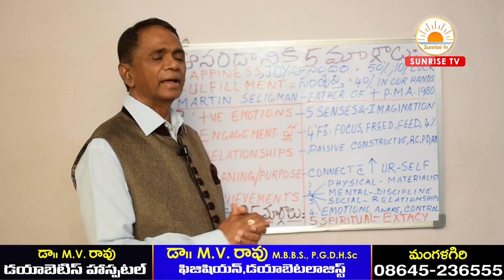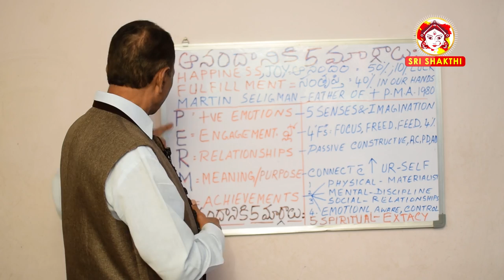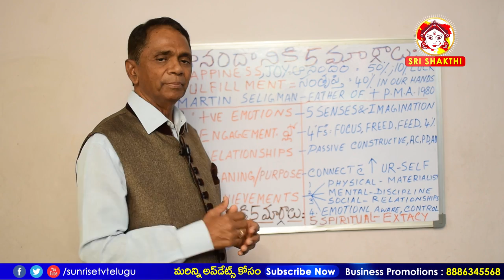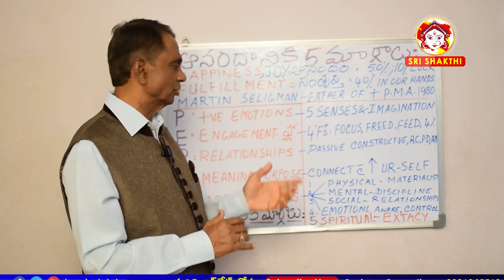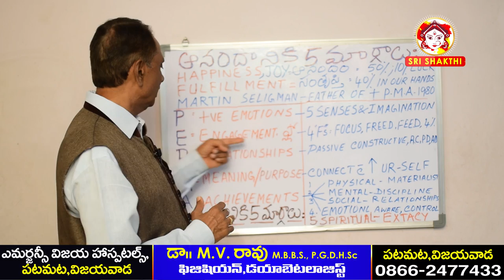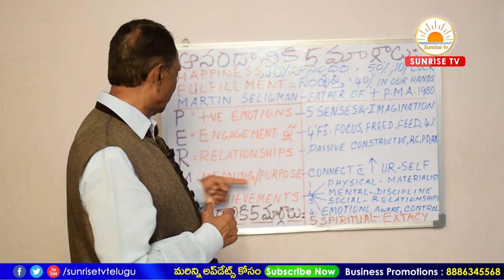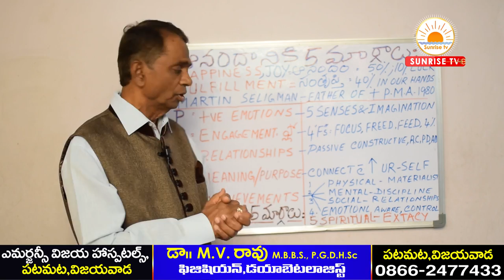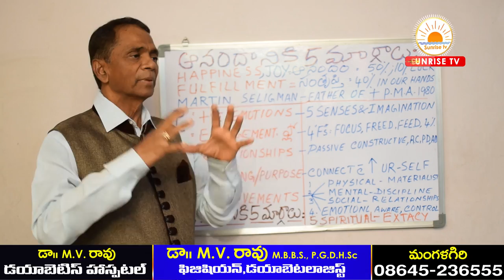అనందంగా జీవించడానికి 5 మార్గాలు | How to Live Happily | Sunrise Tv Telugu